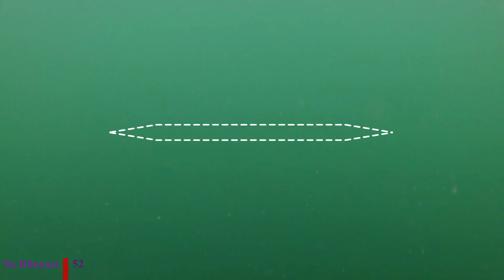Karadeniz' in Hırçın Sularında Balık Avları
Merhabalar, bu yıl Ordu' da deniz hep hırçın hava hep yağmurlu, sürekli deniz bulanıyor, bazen dalış için uygun su bulmaya baya uğraşıyoruz. Güzel bir gün oldu, balık çeşitliliği vardı, levrek karagöz kefal ne ararsanız oldu, iki adet farklı kamera ile çekim yaptım, ikinci kamera biraz ayarsız oldu, ama yine de gerekli düzenlemelerle görüntüleri sizlere sunmaya çalıştım. İyi seyirler diliyorum. Düzeltme: 6:35 sarı kulak kefal olarak kalmış, orası karagöz olacak, özür diliyorum bu hata için.